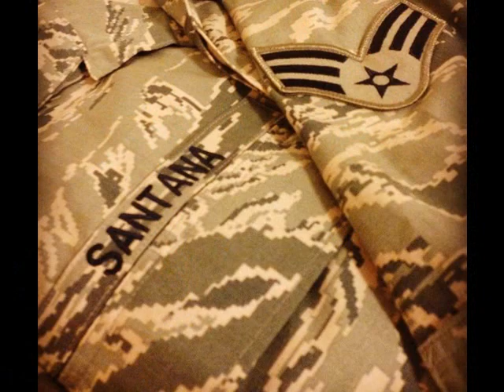My Son's Journey